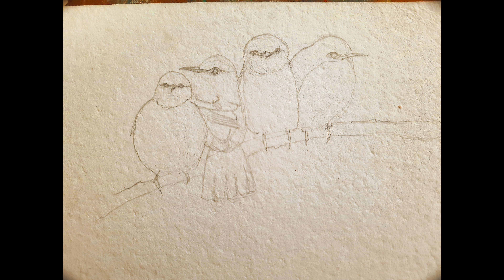Step By Step Watercolour Painting of Bird - Paint with me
Time lapse watercolour bird painting